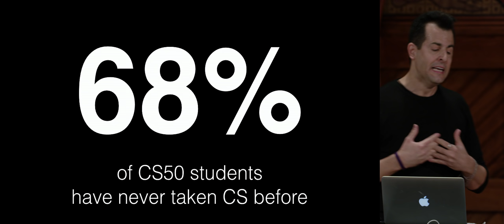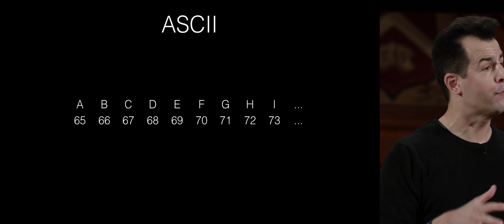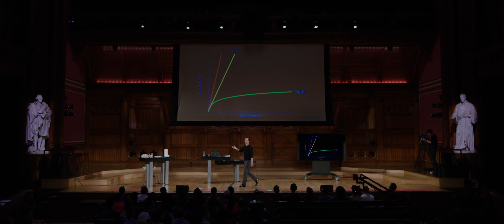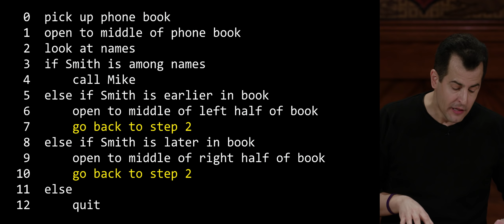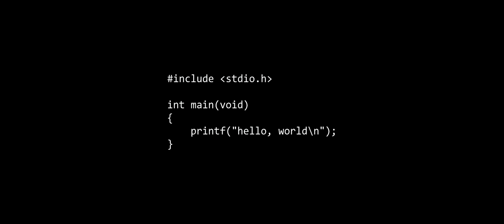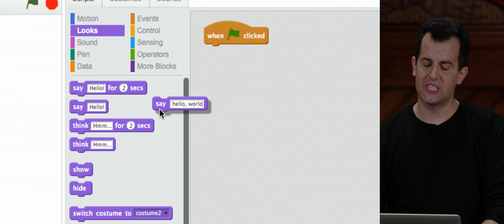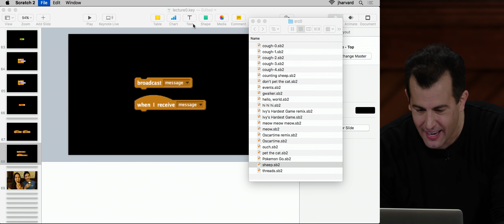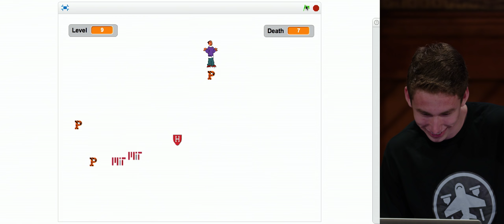CS50 2017 - Lecture 0 - Scratch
00:00:00 - Introduction
00:05:08 - Binary
00:10:30 - Binary Lamps
00:11:34 - ASCII
00:14:10 - RGB
00:16:05 - Thinking with Peanut Butter
00:21:46 - Finding Mike Smith
00:24:38 - Computational Complexity
00:27:11 - Pseudocode
00:31:04 - Staff Introductions
00:33:40 - Course Teaser
00:35:45 - Introducing Scratch
00:42:57 - meow
00:48:01 - Oscartime
00:51:36 - counting sheep
00:52:56 - pet the cat
00:53:33 - don't pet the cat
00:54:03 - threads
00:55:21 - events
00:56:14 - hi hi hi
00:57:45 - Ivy's Hardest Game